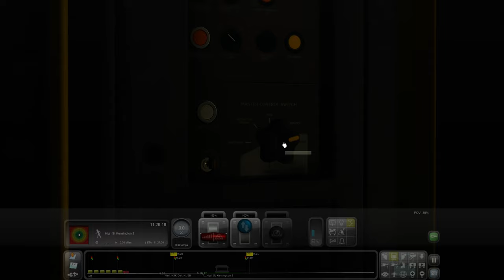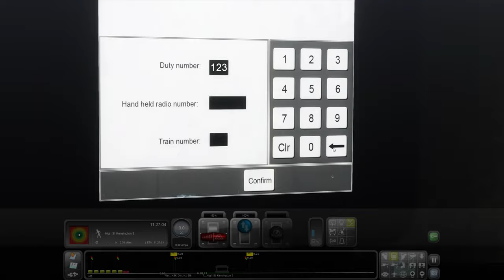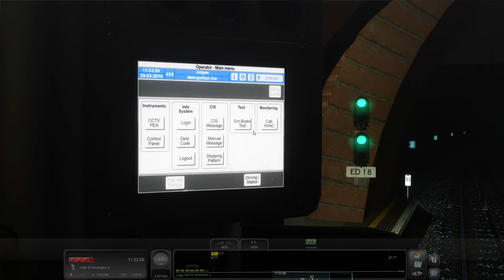TS Classic - Mit der S7 auf der District Line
Wir sind mal mit dem S7 Zug von Just Trains auf der wunderbaren Virtual District Line unterwegs. Ob das ohne Probleme klappen wird?